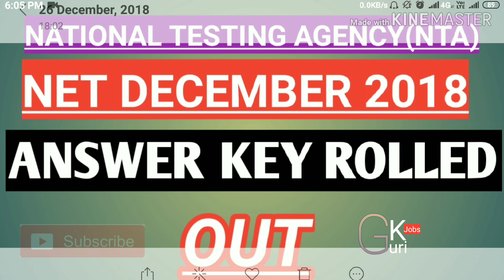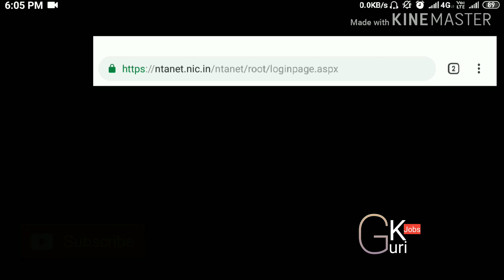NTA UGC NET ANSWER KEY ROLLED OUT DECEMBER 2018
UGC_NET DIRECT LINK FOR ANSWER KET